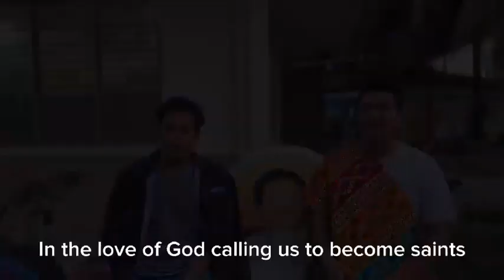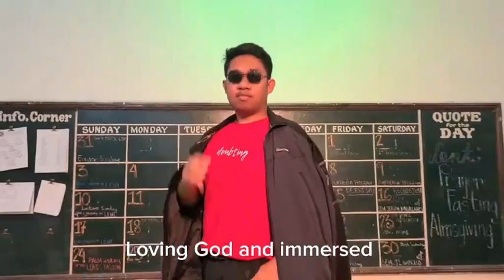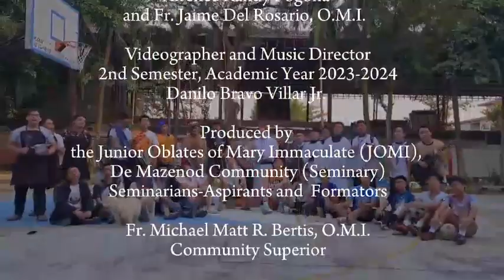I am a Jomi, Always an Oblate jim omi ijdominic carugda panesj omi seminarians song lyric video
I am a JOMI, Always an Oblate lyrics by Fr. Jaime Del Rosario, OMI, Music by IJ Dominic Carugda Panes, Composer Musicians Mc-Ian Jay Guadalupe Prescion (Pianist), IJ Dominic Carugda Panes  (original music composition), Archie Andrei Maglinte (Pianist), August Novrian Zedricke Tugnao (Guitarist), Jake Rez Ferenal, Dustin Kyle Gumboc (Guitarist), Russel Allen Diestro (Guitarist), Vilmer Matas (Guitarist), Richard James Dizon, Joselito Caramelo, Jr., Jezer Mallari, Clarence Collado, Milsan Jay Nerpiol, Jerwin Teomiro Magallanes (Tomtom drum),  Danilo Villar, Jr. and Fr. Jaime Del Rosario, O.M.I.
and Voices Team By IJ Dominic Carugda Panes, Mc-Ian Jay Guadalupe Prescion, Jake Rez Ferenal, Dustin Kyle Gumboc, Richard James Dizon, Joselito Caramelo, Jr., Jezer Mallari, Russel Allen Diestro, Vilmer Matas, Clarence Collado, Milsan Jay Nerpiol, Eugene John Villordon, Danilo Villar, Jr., Archie Andrei Maglinte, Jerwin Teomiro Magallanes, Alrence Randy Pogoňa and Fr. Jaime Del Rosario, O.M.I.
Videographer and Music Director 2nd Semester, Academic Year 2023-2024
Danilo Bravo Villar, Jr.
Produced by the Junior Oblates of Mary Immaculate (JOMI),
De Mazenod Community (Seminary) Seminarians-Aspirants and
Formators
Fr. Michael Matt R. Bertis, O.M.I.
Community Superior
Bro. Jose Aduana, O.M.I.
Community Bursar
Fr. Jaime D. Del Rosario, O.M.I.
Dean of Studies
Oblates of Mary Immaculate (O.M.I.)
Cotabato City, Philippines 2024
Song Celebrating 70th Year Founding Anniversary of the Junior Oblates of Mary Immaculate JOMI Seminary/Community in Quezon City and Cotabato City